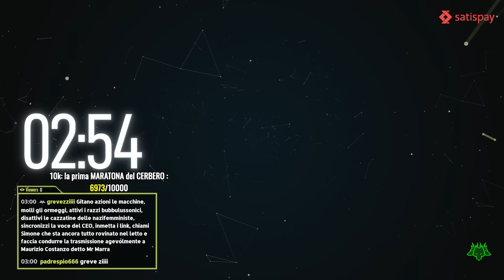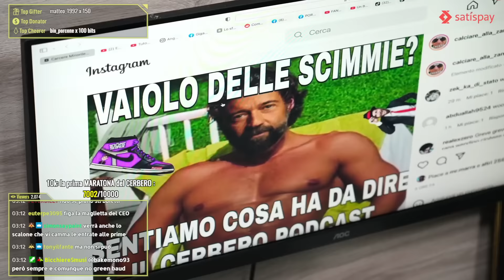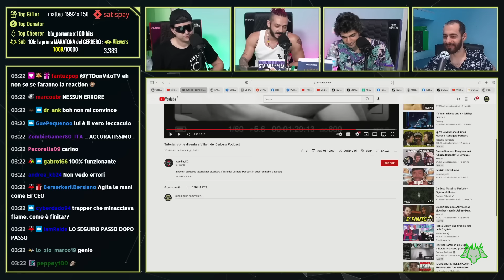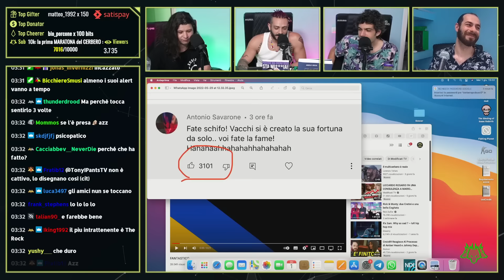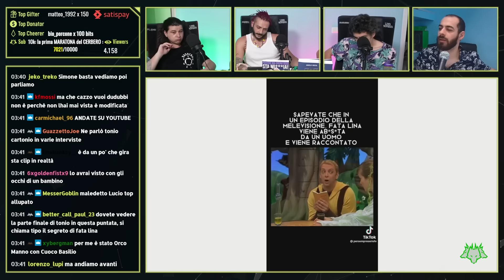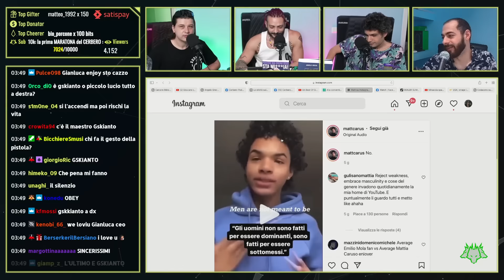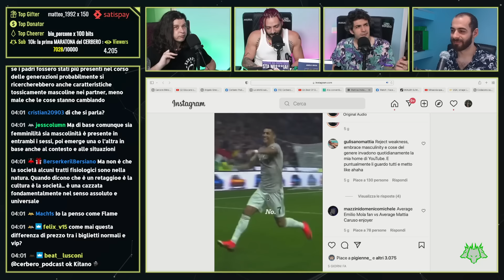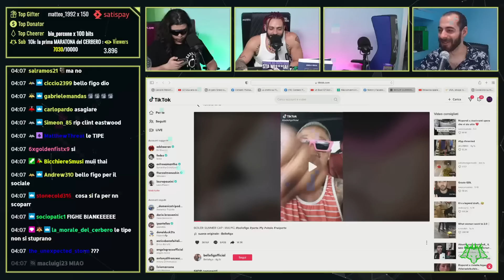il 10 LUGLIO Evento “Cerbero Party” a Roma ! | Cerbero Podcast #1372